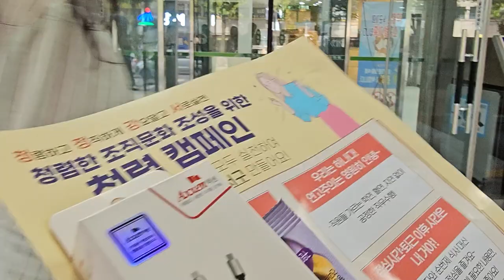강서구&전국공무원노동조합 강서지부, 청렴 공동 캠페인 펼쳐 feat. 클로바더빙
2023 강서구 청렴캠페인이
지난 31일 강서구청 앞마당에서 진행됐습니다.

전국공무원노동조합 강서지부와 함께한
이번 공동 캠페인은
청렴한 조직문화 조성을 위해 마련했습니다.

출근 시간대에 진행된 이번 행사에서는
승진이나 전보, 명절의 선물 근절과
학연, 혈연, 지연 등 연고주의 타파,
회식은 일주일 전 고지,
1차 마무리, 9시 전 종료를 의미하는
“회식은 119” 등의 내용으로
캠페인을 펼쳤습니다.

강서구는 청!렴하고 정!직하게
강!요말고 서!로실천이라는 슬로건으로
“청정강서”를 만들어가고 있습니다.

한편, 강서구는 올해 초
국민권익위원회가 발표한
‘2022년도 공공기관 종합청렴도 평가’에서
전년도보다 1단계 상승한
2등급을 달성한 바 있습니다.